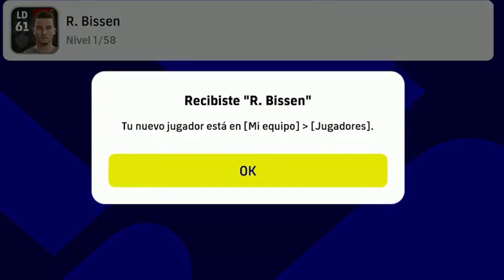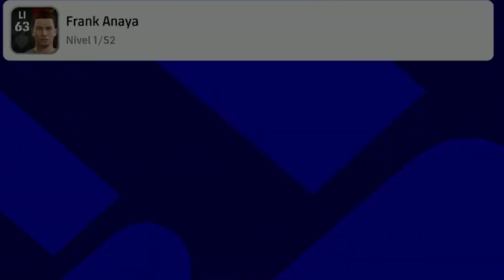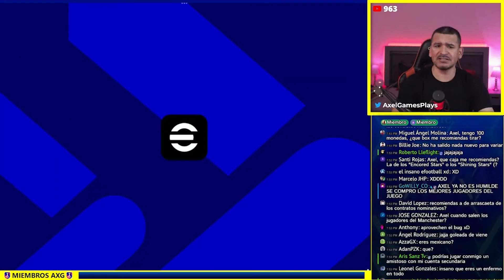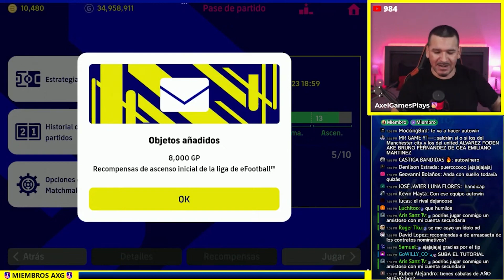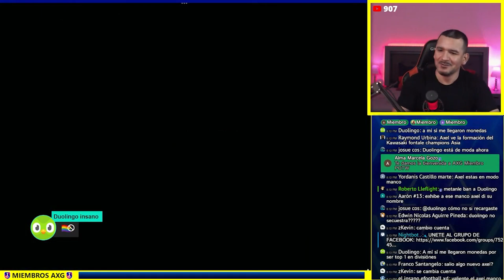Si quieres SUBIR en DIVISIONES RAPIDO, usa esta PLANTILLA TOP 🔥 eFootball 2023 🤣